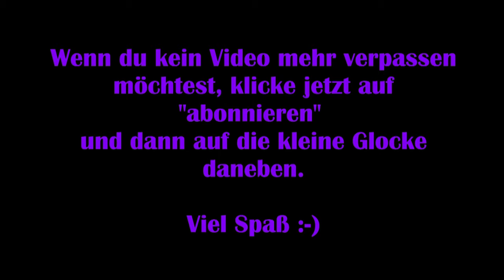Final Fantasy XV [Deutsch] #06 – Im Onlinemodus [Lets Play] Windows Edition